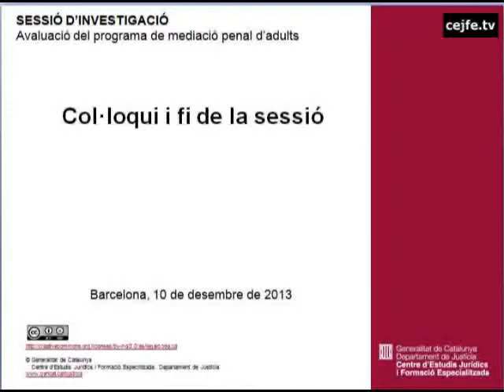Col·loqui i fi de la sessió d'investigació: Avaluació del programa de mediació penal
Sessió d'investigació: Avaluació del programa de mediació penal